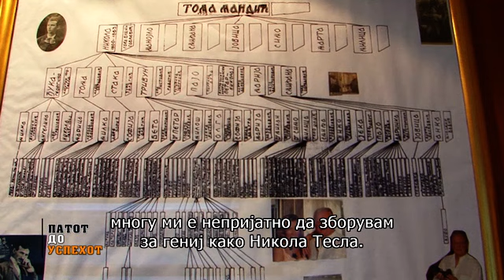Патот до успехот со Душан Дуда Ивковиќ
Професионален кошаркар, потоа тренер... Оние што следат спорт се запознати со неговите успеси... Европската кошаркарска легенда со Никола Тесла во семејното дрво... Со татко, доктор на науки кој не може да го разбере секојдневното трчање по топката... За кошаркарите од Југославија во НБА... За иднината на кошарката... Душан Дуда Ивковиќ, жива легенда во Патот до успехот